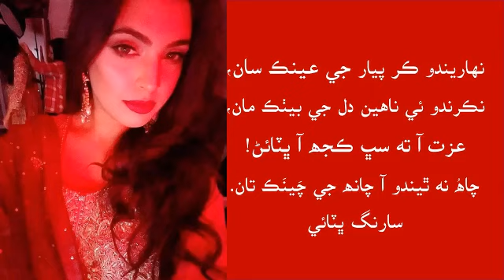نهاريندو ڪر پيار جي عينڪ سان سارنگ ڀٽائي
نهاريندو ڪر پيار جي عينڪ سان،
نڪرندو ئي ناهين دل جي بيٺڪ مان،
عزت آ ته سڀ ڪجھ آ ڀٽائڻ!
چاھُ نه ٿيندو آ چانھ جي چينڪ تان.
شاعر سارنگ ڀٽائي